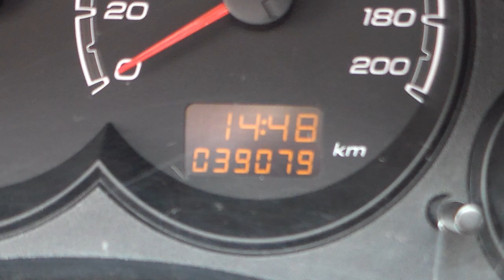Chevrolet Classic LS 1.0 8v (Flex) - 2013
NOVÍSSIMO, COM MANUAL E CHAVE RESERVA. SEDAN COMPACTO RECONHECIDO PELO BAIXO CUSTO DE MANUTENÇÃO. IDEAL PARA VOCÊ QUE DESEJA UM CARRO ECONÔMICO PARA A FAMÍLIA E NÃO ABRE MÃO DA SEGURANÇA DO AIR BAG DUPLO E CONFORTO DA DIREÇÃO HIDRÁULICA. Aceitamos seu veículo na troca e financiamos com as menores taxas * Consulte o Atendimento Online através do nosso ou ligue: (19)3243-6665 ** Nossa Loja está localizada em Campinas - Rua Carolina Florence, 410 - Guanabara.